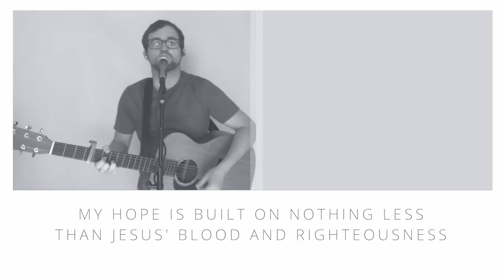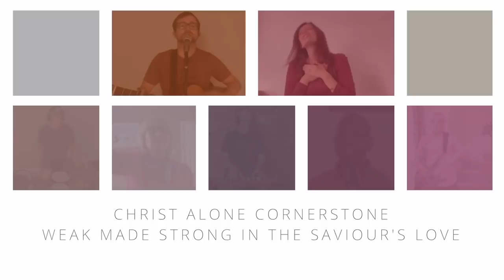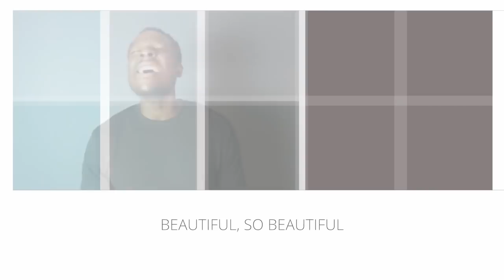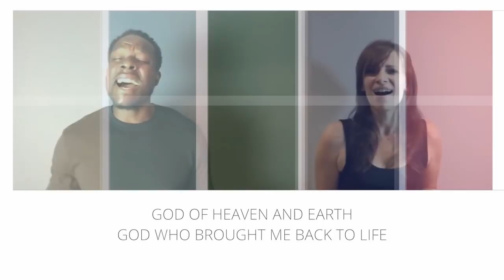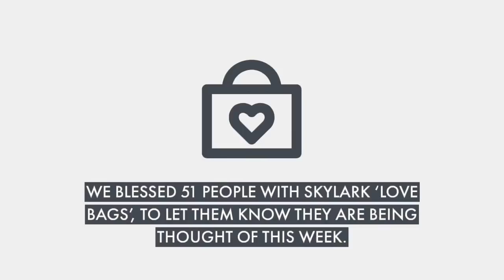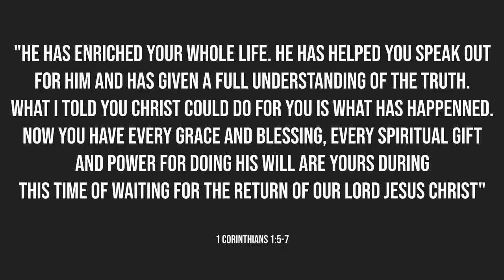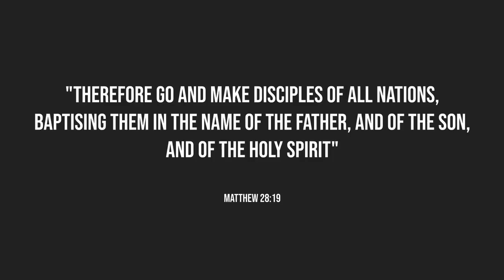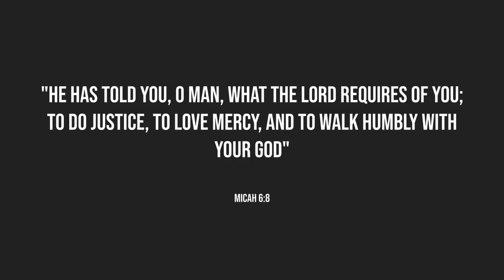Skylark Sunday Online | "If It's In You, It Will Come Out" | 27th September 2020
Welcome to Skylark Sunday Online! Come and join us for welcome, worship, prayer and teaching this week as we continue our theme of Share Him with our guest preacher Bev Murrill.

00:00 - Start
01:21 - Welcome
02:03 - Worship
18:22 - Skylark Spotlight
20:52 - Prayers
22:30 - Updates/Giving
23:10 - More at Home Promo
25:18 - "If It's In You, It Will Come Out"
44:00 - Closing

New to Skylark Church?